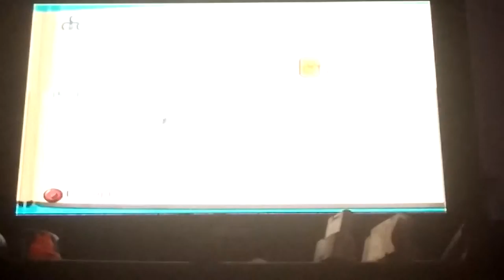Chester the Chimp! | Sims 2 Castaway #1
I shipwrecked onto an island and now I gotta survive to get off the island! Found some chimps to talk to which is better than a ball named Wilson!

If I reach a certain number I'll Skype with some of you guys in the future.